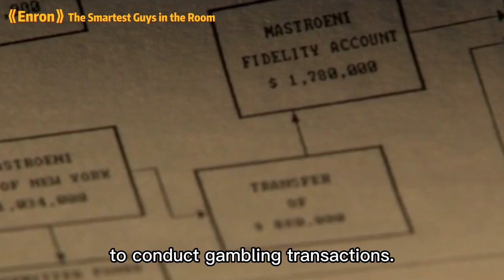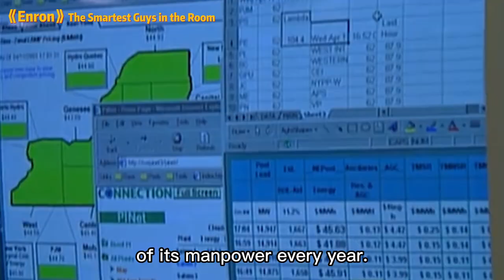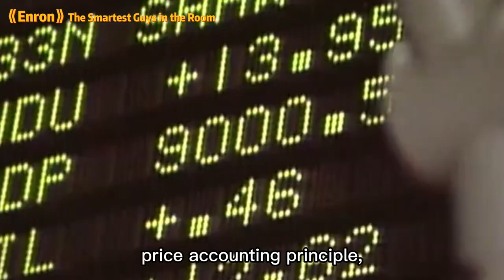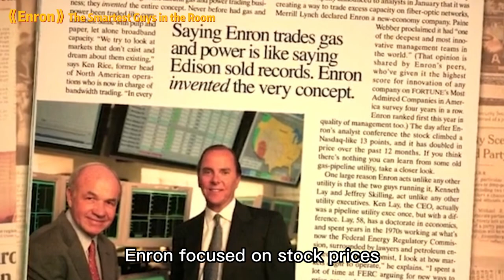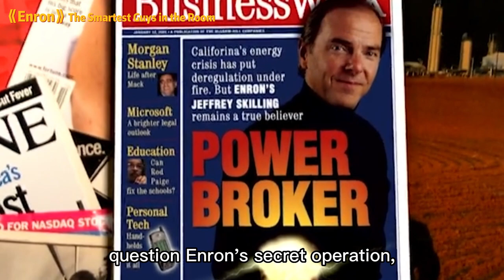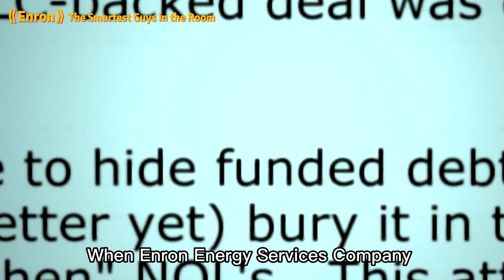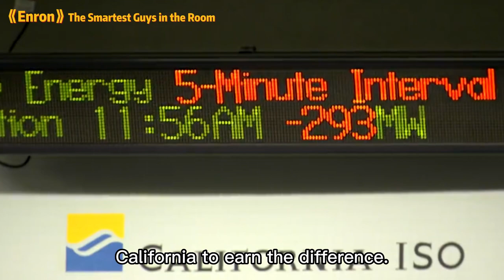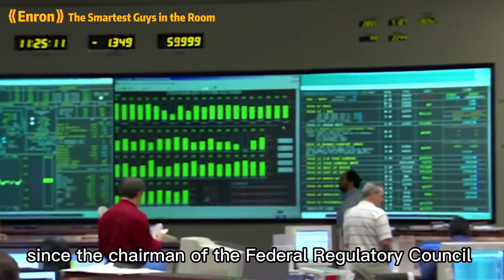Movie Night - Enron: The Smartest Guys in the Room